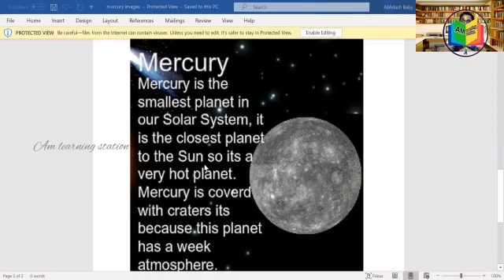Mercury information | Mercury planet | Mercury infraction | Mercury information English